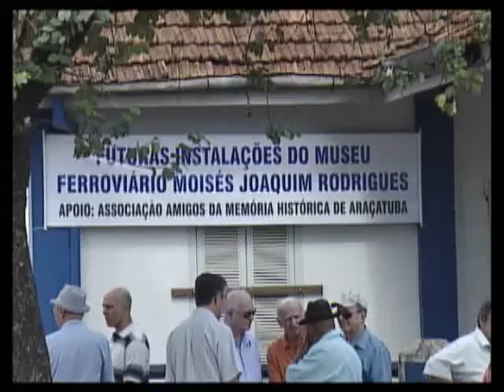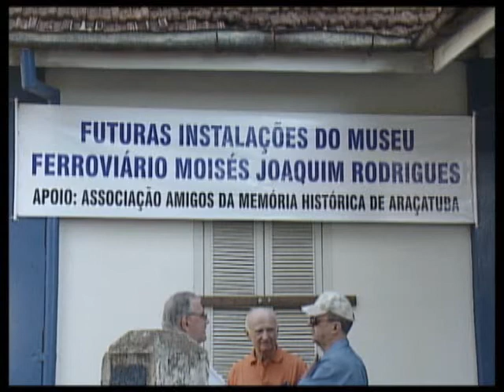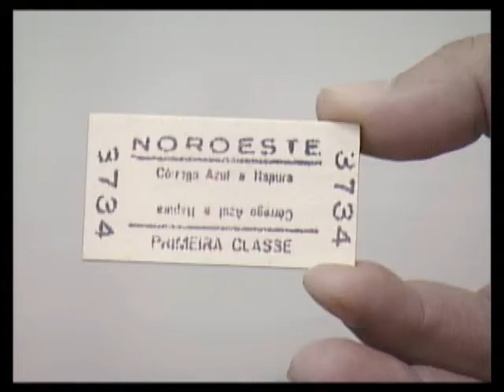Durvalina propõe voto de aplauso aos Amigos da Memória Histórica de Araçatuba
A Associação Cultural Amigos da Memória Histórica de Araçatuba foi homenageada com um voto de aplauso, proposto pela vereadora Profª Durvalina Garcia (PT), nesta segunda-feira (28/11), durante a 39ª sessão ordinária do ano.

Criado em 2010, o grupo é formado por 14 pessoas, que estão engajadas na instalação do Museu do Ferroviário "Moisés Joaquim Rodrigues". "Vamos criar o museu e, depois, procurar resgatar outros fatos históricos que estão esquecidos", disse a presidente da associação, Elaine Aparecida Rodrigues Silva.

O novo espaço de preservação da história local funcionará em um imóvel, localizado entre as ruas Joaquim Nabuco e Quinze de Novembro, no centro da cidade. O acervo será composto de documentos, fotos, instrumentos e objetos ligados à ferrovia. Grande parte do material foi doada pela família do ex-ferroviário Moisés Joaquim Rodrigues, que dá nome ao museu.

"Além dessa doação, todo o acervo relacionado à ferrovia que estava no Museu Marechal Cândido Rondon está sendo passado para esse museu, que contará a história daqueles que ajudaram a construir a cidade", informou o diretor do Departamento de Preservação do Patrimônio Histórico, Cultural e Artístico de Araçatuba, Carlos Paupitz.

Conforme o secretário municipal de Cultura, Hélio Consolaro, falta a reforma do prédio para o museu ser inaugurado, o que deve acontecer já no próximo ano. "Legalmente, está tudo pronto. Há até uma rubrica no orçamento do próximo ano para adequar o imóvel e instalar o museu", afirmou o secretário.

Os colaboradores, ex-ferroviários e seus familiares, que compõem a Associação Cultural Amigos da Memória Histórica de Araçatuba, aguardam ansiosos a concretização desse sonho. "O museu representa uma vida dedicada à ferrovia, que será eternizada. É uma alegria para todos nós", comemorou o ex-ferroviário Boaventura Valois de Souza.

- O HOMENAGEADO -

Moisés Joaquim Rodrigues nasceu em 28 de janeiro de 1934, na cidade de Bauru. Nesse mesmo ano, mudou-se com a família para Araçatuba. Em 1949, aos 15 anos de idade, foi admitido como telegrafista pela Estrada de Ferro Noroeste do Brasil. Ocupou vários cargos até se aposentar, em 1989, como agente comercial.

Ao longo dos 40 anos de trabalho e após a sua aposentadoria, Rodrigues compôs um acervo que passou a expor em sua própria casa, em 1999. Sua intenção era obter um local adequado para proporcionar à população a oportunidade de conhecer a importância da ferrovia para o desbravamento do interior paulista, mas acabou falecendo em 19 de janeiro de 2004, sem realizar esse sonho.